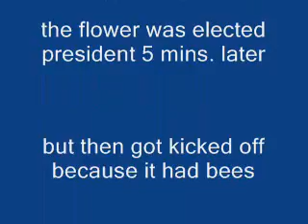the bears last straw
follow the name guys XD